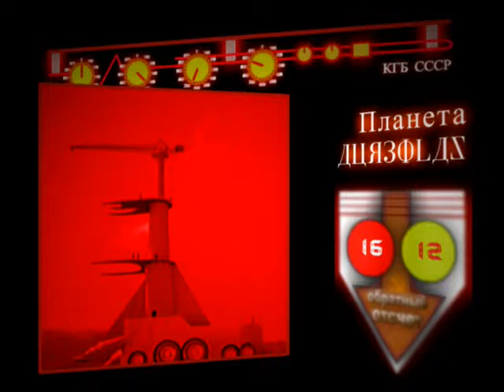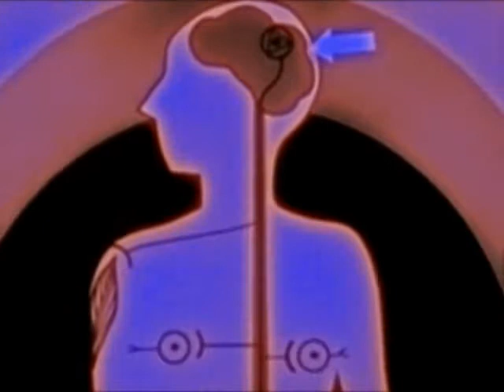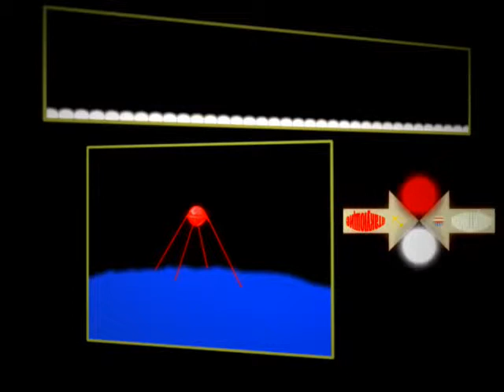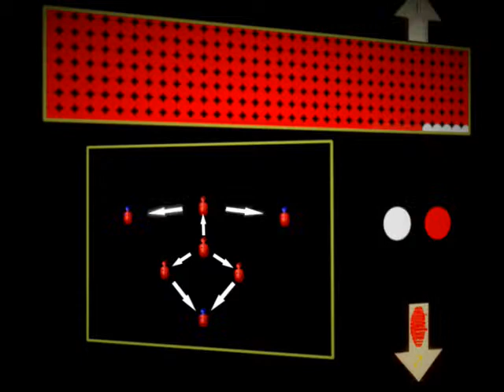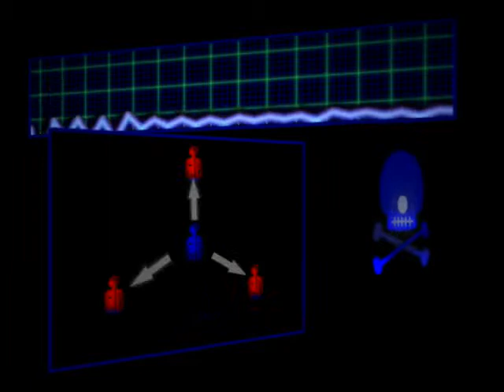bMv 01-VideoJeur-Aureloas de Loba (beaTMind label)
bMv 01-VideoJeur-Aureloas de Loba
AUDIO:
Diazma (remix)
Adrián Bagó (mix original)
Publicado en beaTMind. Referencia bMn 03.

VideoJeur
Publicado en beaTMind. Referencia bMv 01.

Stock fílmico:
Imágenes de los siguientes films de ciencia ficción soviéticos:
Doroga K Zvezdam (Pavel Klushantsev, 1958)
Der Schweigende Stern (Kurt Maetzig, 1960)
Nebo zovyot (Mikhail Karzhukov y Aleksandr Kozyr, 1960)
Planeta Bur (Pavel Klushantsev, 1962)
Mechte Navstrechu (Mikhail Karzhukov y Otar Koberidze, 1963)
Todos ellos parecen estar actualmente en un "limbo legal" (orphan films).

Imágenes de las siguientes películas estadounidenses:
Heart and circulation. 1937
Nursing. 1942
Care of the skin. 1949
The heart. 1950.
Tobacco and the human body. 1954
The day called 'X'. 1955
On guard!. 1956
Todas ellas son cine efímero de dominio público perteneciente a la colección Prelinger (preliger.com) y disponibles en la web archive.org.

Agradecimientos:
Helena Galkina por la traducción, Adrián Bagó y especialmente a Aurazul por su apoyo permanente.

Obra bajo licencia reconocimiento 3.0 unported de Creative Commons.

Esplugues de Llobregat (Barcelona). Marzo del 2009 en Spain.